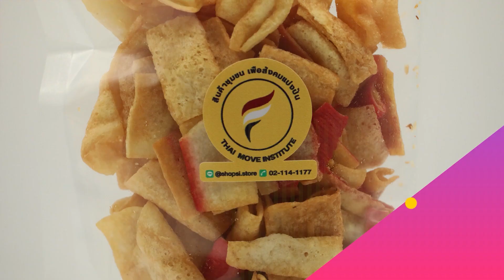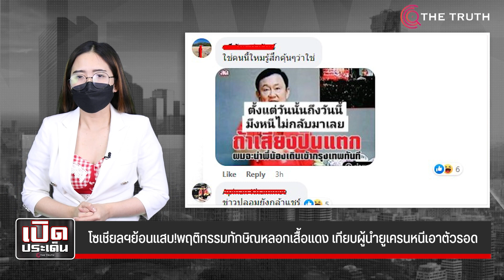โซเชียลฯย้อนแสบ!พฤติกรรมทักษิณหลอกเสื้อแดง เทียบผู้นำยูเครนหนีเอาตัวรอด